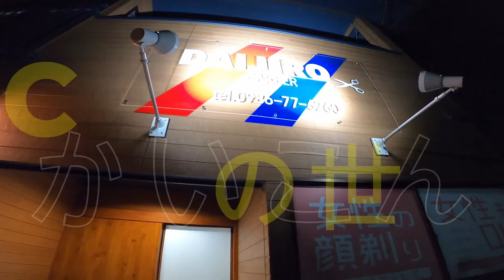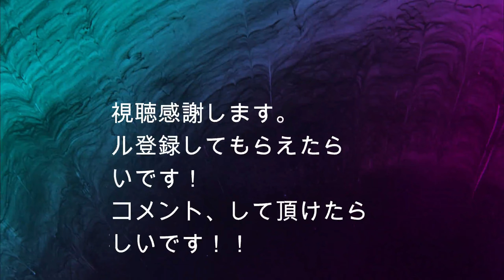塊根植物の『お気に入り』2021BEST3！！【DAIJIRO編】CAUDEXとアガベ【北諸コーデックス部】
【今回の動画】
植物友達のDAIJIRに今のお気に入りを聞きに遊びに行ってきた！！
持ち株で2021年のベスト３を聞いて来ました！

絶対に手を出すな！】貴方もこの世界に来ませんか？一個買ったら底無し沼！！世界の植物！！コーデックス！！塊根植物！！【COUDEX】

【お箸処北諸】プロフィール
宮崎県で飲食店をやってます。お箸処北諸です。よろしくお願いします。

※都城市志比田町　北諸本店

※北諸県郡三股町　北諸三股店

※宮崎市アミュプラザみやざき４F 北諸アミュプラザ店

※厨房機器専門店たな屋
たなか屋ホームページ

４店舗運営してます。
北諸のレシピや北諸のお話、料理、おすすめの献立などご紹介できればと思っています。

【秋のバス釣り【ウエイト調節が鍵】ダウスイで連発！！【前半】北諸フィッシング部

宮崎県で趣味で活動するバス釣り素人軍団です。
更に、大人になって、バスフィッシングにのめり込み、ブラックバスの生体にも興味がで出して、釣行記録も踏まえて、2021年9月10日YouTube始めました。
料理、バス釣り、JEEP、サーフィン、登山、コーデックス、キャンプなどもが趣味です。

【SNS】
※お箸処北諸ホームページ